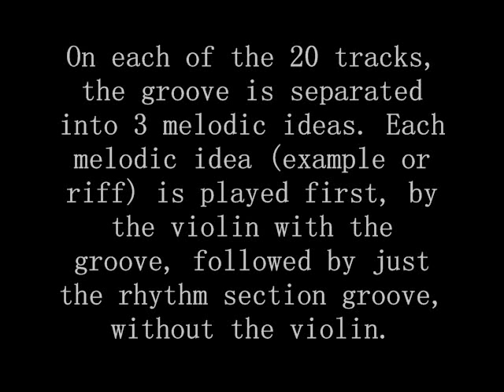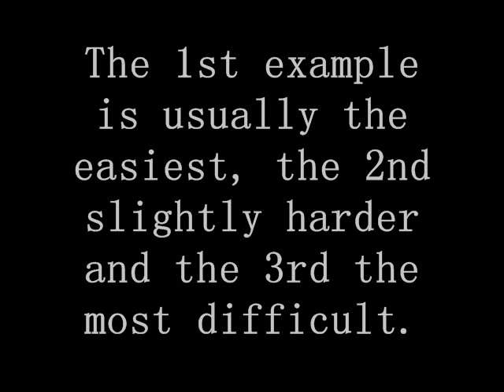Ultra Smooth Jazz Grooves for Violin instructional Book/CD by The Super Groovers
Internationally renowned authors, musicians and recording artists, Frank Villafranca and Andrew D. Gordon of The Super Groovers have composed a collection of grooves and melodies in the Smooth Jazz Genre creating an exciting supplemental jazz study series for beginner, intermediate and advanced jazz students and musicians.

After releasing their first CD Supergroovin, which received world wide airplay, they recognized a need in the music publishing business for a series of books on contemporary improvising within the Smooth Jazz genre. Andrew composed and recorded all the rhythm tracks used in this book. In their opinion, the melodies were so catchy they couldnt resist developing them into completed songs. Mainline Connection, Villefranchesur-Mer and Youre The Only One In My Life, are a few featured on their second CD, Mainline Connection. Their CD's or mp3 downloads are available from iTunes, Amazon.com, CD Baby or from The Super Groovers web site.

On each of the 20 tracks, the groove is separated into 3 melodic ideas. Each melodic idea (example or riff) is played first, by the violin with the groove, followed by just the rhythm section groove, without the violin. The 1st example is usually the easiest, the 2nd slightly harder and the 3rd the most difficult.

The Super Groovers were very fortunate to have violinist extraordinaire Christian Howes perform and record the violin examples in the book.

Versions for each groove are available as midi files or extended MP3 files where the rhythm tracks for each groove are recorded for approximately 2 minutes.

The book/cd is available from the publishers web or from music stores worldwide. Type in "youtube" in the customer comments section to receive the discount.